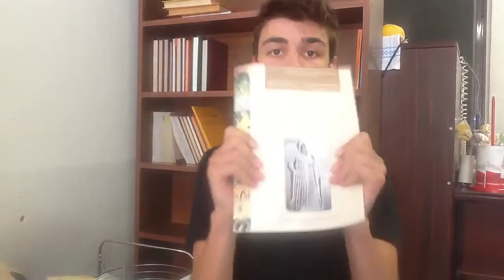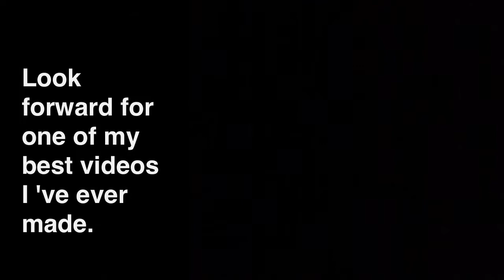Εξεταστικη Περιοδος (Trailer)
Ενα απο τα καλυτερα trailer μου.